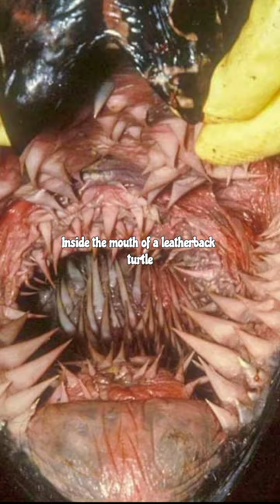[Historic Photographs] [Old Photos] [Historical Photos] you must see